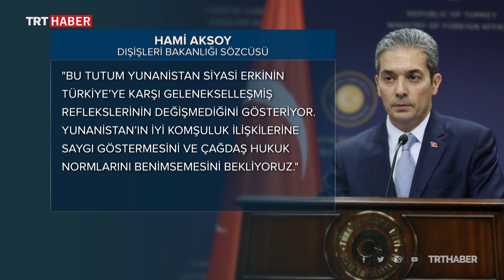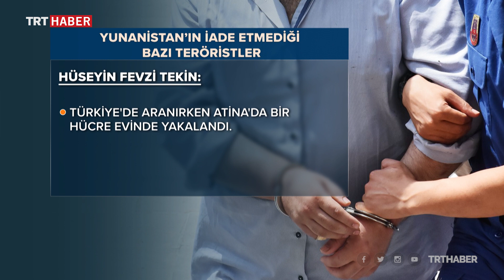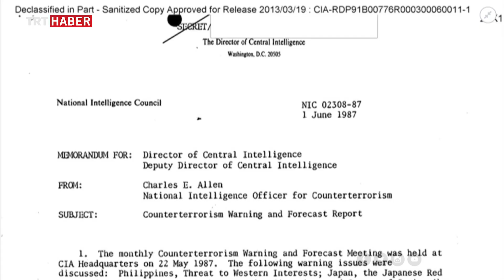Yunanistan'dan teröristlere "iade" koruması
Göz göre göre teröristlere kucak açıyorlar.

Yunanistan, bugüne kadar hiçbir terör örgütü üyesinin Türkiye'ye iadesini kabul etmedi.